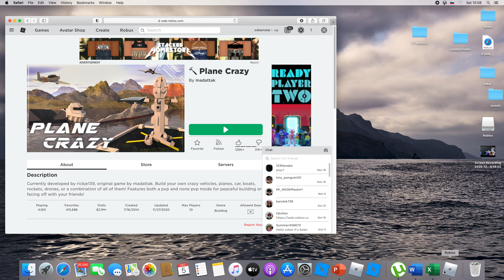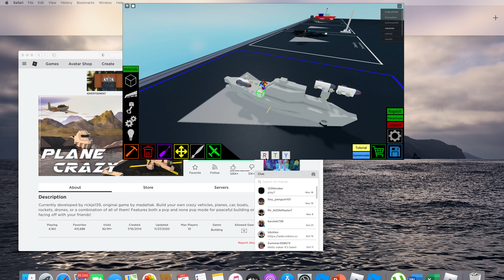Plane crazy: new jet